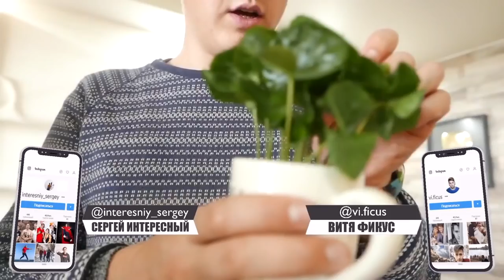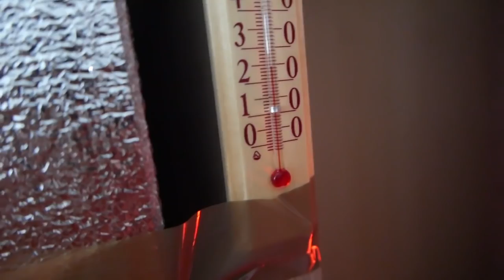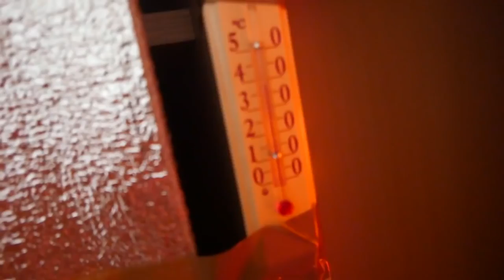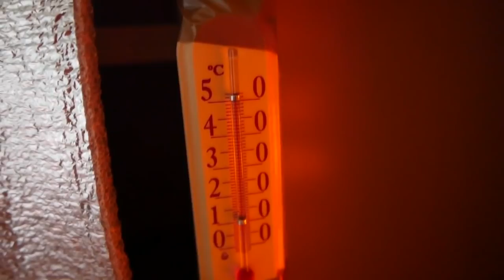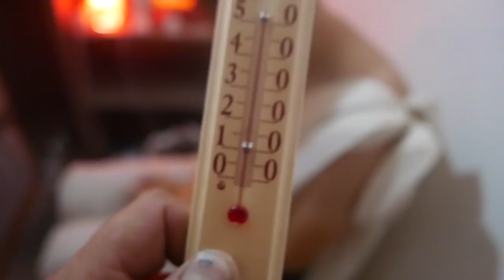SAUNA IN AN APARTMENT - DIY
Hi!
Isn’t it cold in your apartment? At my place its so damn cold!
I’ve got an idea! You have a place in the storeroom; we can make a sauna there.